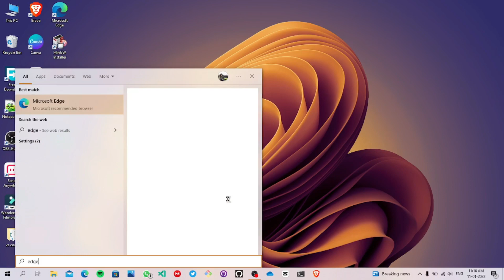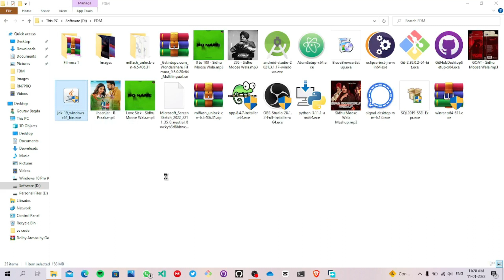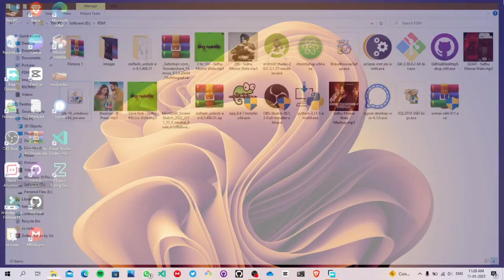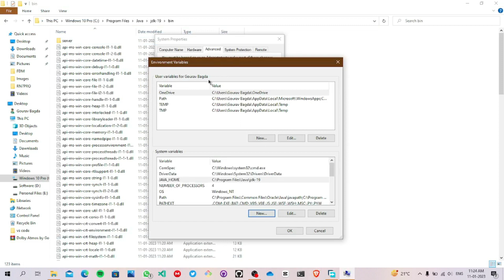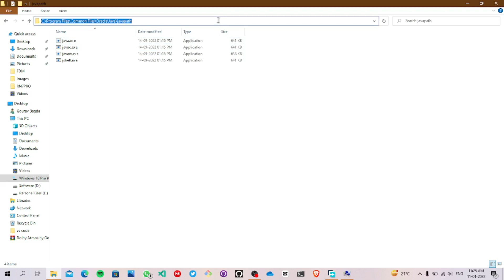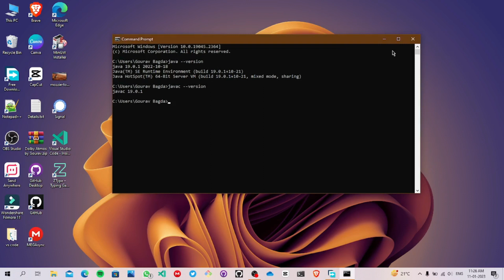How to Install Java(JDK) On Windows 10/11 || Easiest Way and Run Program on VS Code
Namaskar Dosto !!
Aaj Ke iss Video Mein Maine Aapse Baat Ki Hain Ki Kis Tarike Se Aap Badhi Asani Se Java jaise JDK Bhi Kha Jata Hain Apne System Par Kaise Install Kar Sakte Hain Easiest Way Main Jo Ki Aapke Sabhi Windows Par Kaam Karega Chahe Aap Windows 7 Use Kar Rhe Ho Ya windows 8 ya Windows 10/11 Yeh Sakse Aasan Tarika Bataya Hain Maine YouTube Par !!

Mujhe Umed Hain Ki Aapko Video Pasand Aayega !!

Java(JDK)